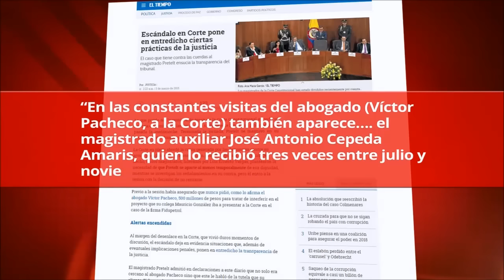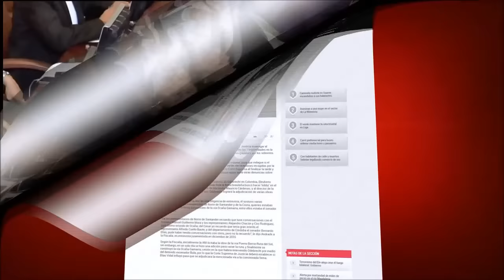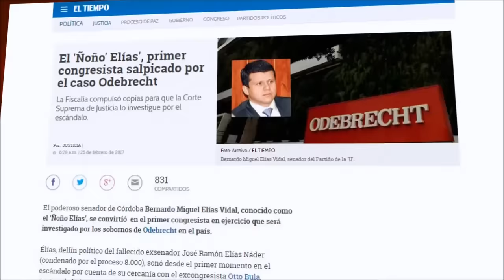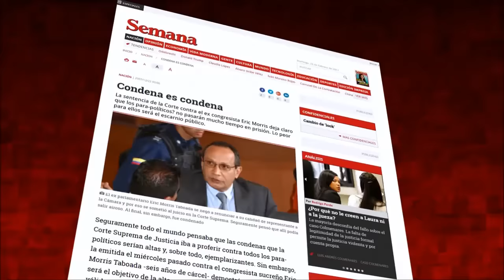Top Secret febrero 26 de 2017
El alcalde Char probó en medio del Carnaval que quien lo vive es quien lo goza.